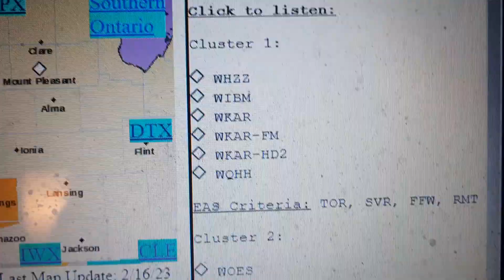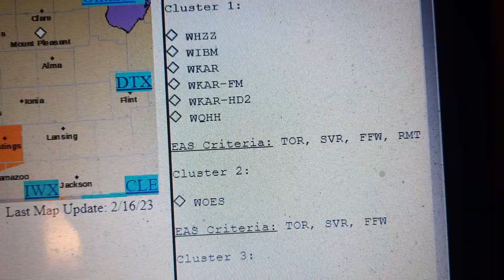Severe Thunderstorm Warning on WKAR-FM